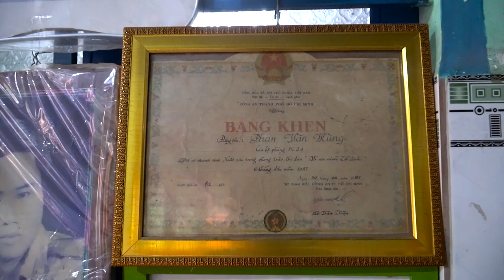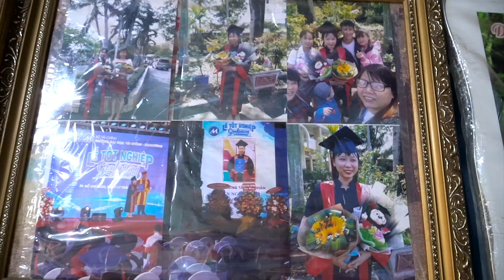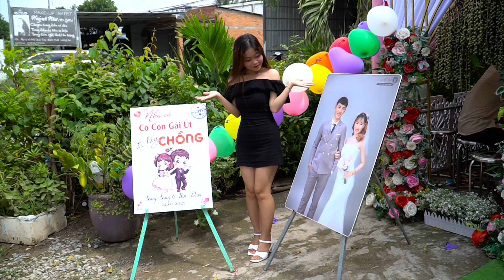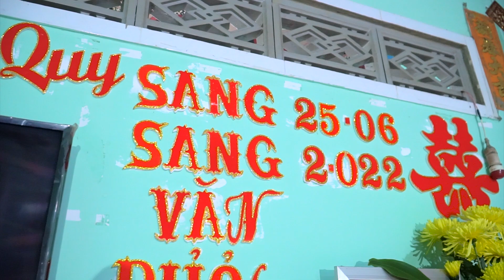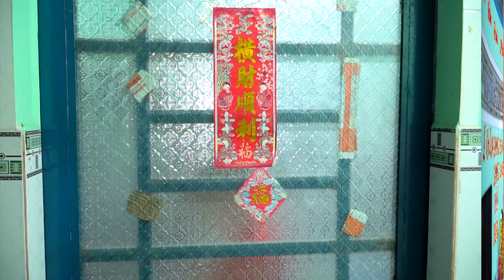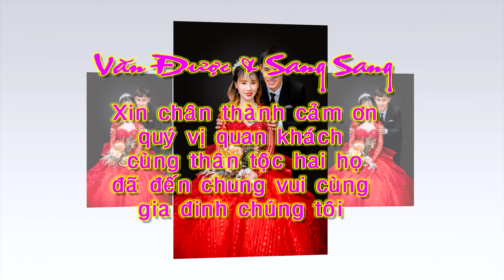LỄ VU QUY VĂN ĐƯỢC & SANG SANG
CƯỚI TRUYỀN THỐNG LONG AN